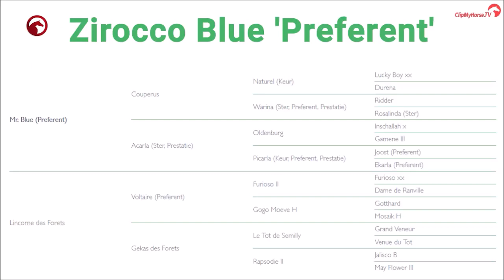Zirocco Blue VDL Stud Stallionshow 2020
Zirocco Blue
Mr. Blue x Voltaire
born 2004
approved by KWPN, Old, Holst, Hann, SF, BH, UNIRE